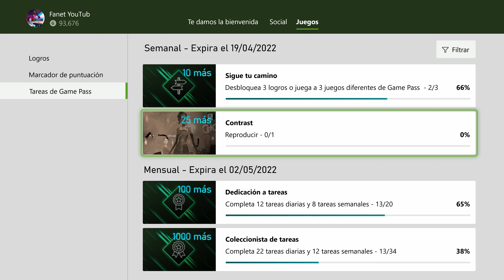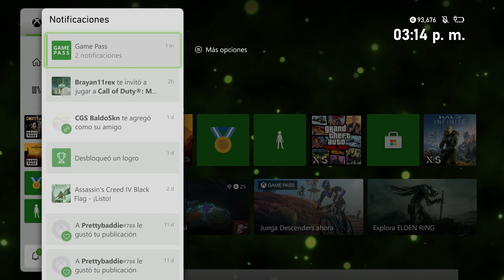TAREAS DE GAME PASS: Juega a CONTRAST para ganar puntos de Rewards. Juega con Cloud Gaming o Consola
Te doy la bienvenida a esta nueva seccion de mi Canal de las nuevas Tareas de Game Pass en 2022 para los jugadores que estan con toda la inisiativa de no empezar a gastar tanto en juegos con dinero fisisco y comprar mas tarjetas con los puntos rewards que puedes acumular mes con mes, a si que si te sirve no olvides suscribirte y seguirme en TODAS MIS REDES y Xbox como: Zmokepurp.

Recuerda que creo contenido de juegos y me divierto mucho haciéndolo. Asegúrate de ver más videos míos en los canales destacados de mi descripción. Gracias - ¡Disfruta el video! :D

Vídeo creado y subido por Fanet The Creator